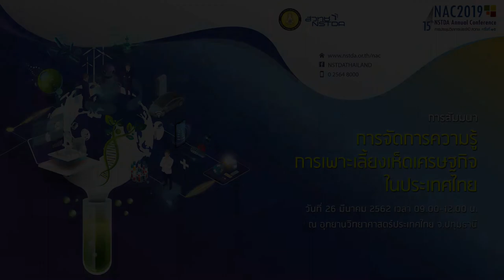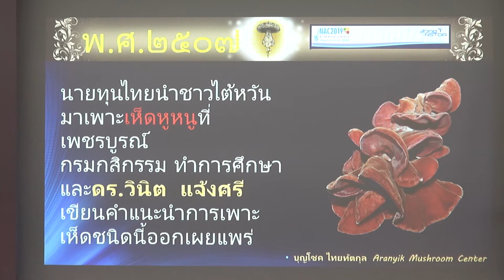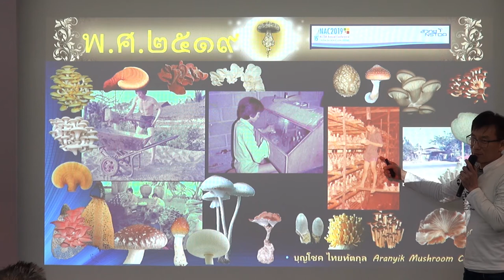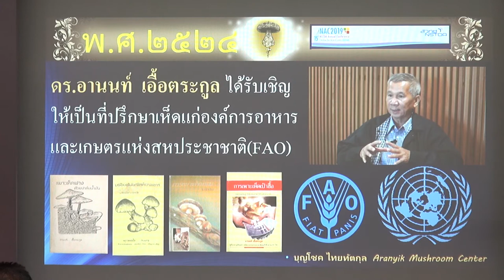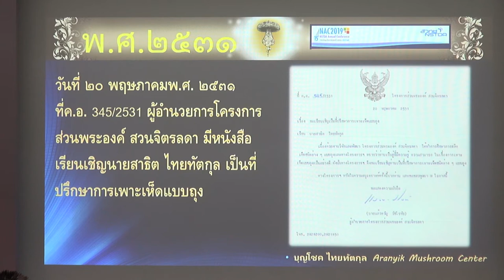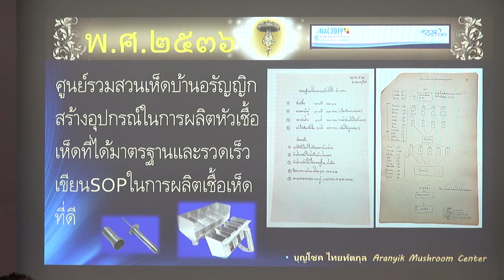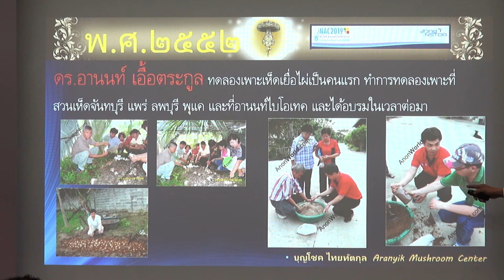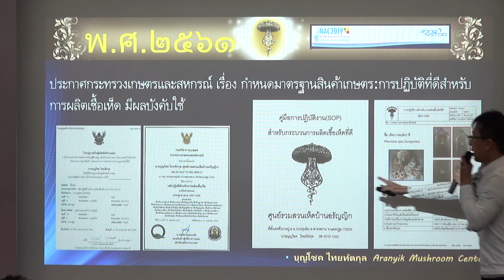การจัดการความรู้การเพาะเลี้ยงเห็ดเศรษฐกิจในประเทศไทย (1/6)